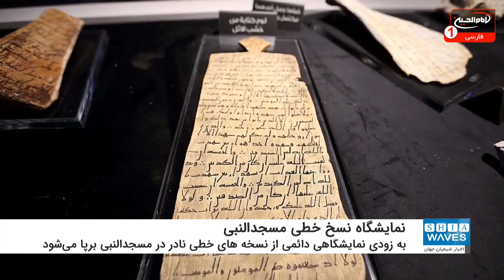اخبار شیعه ویوز: تازه ترین خبرهای شیعیان جهان، سه شنبه 12 ژانویه 2021، کربلا